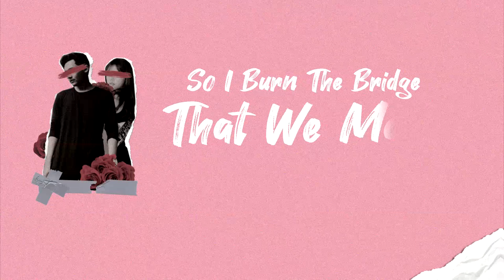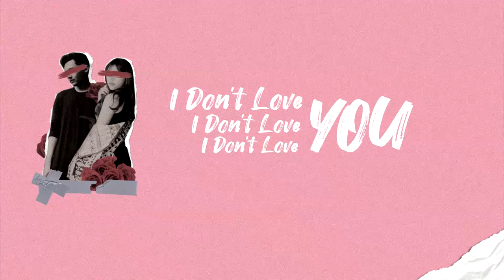Syafira, Waver Clleu - I Don't Love You Anymore (prod. Vincent)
VAMZ GOING HIGHER!

VAMZ : @vamzmusic
Syafira : @syafiramaharani
Waver Clleu : @dikdek